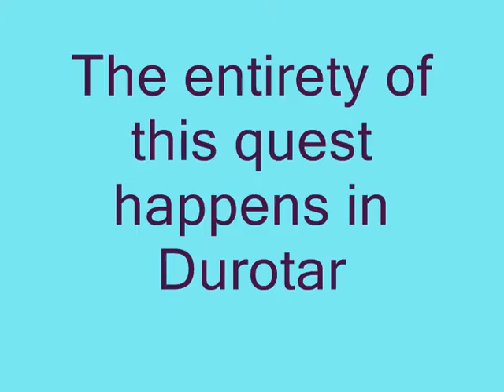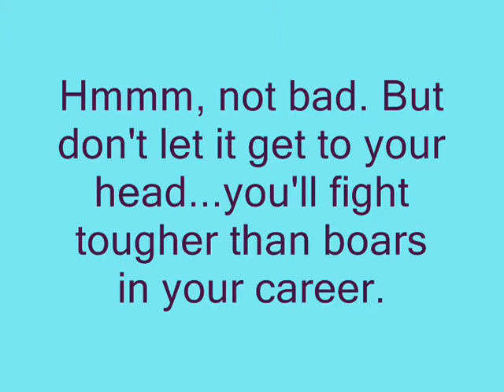Quest Cutting Teeth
horde quest guide